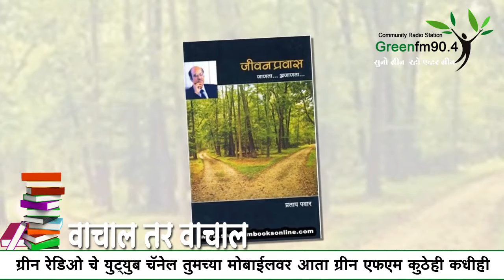पुस्तक - जीवन प्रवास, लेखक - प्रताप पवार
Greenfm90.4 sangli